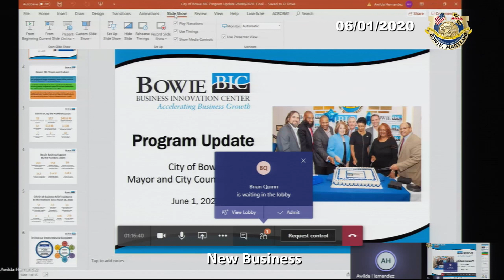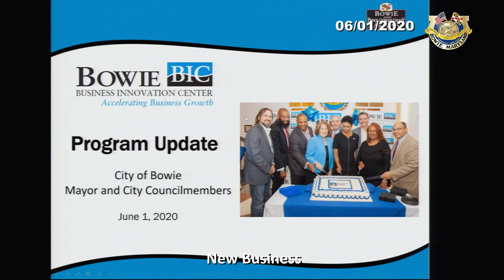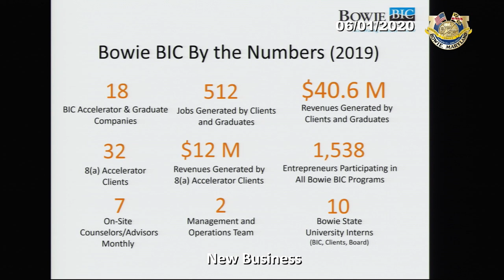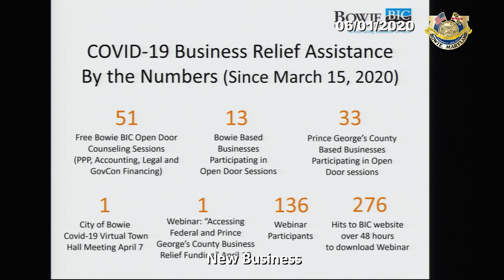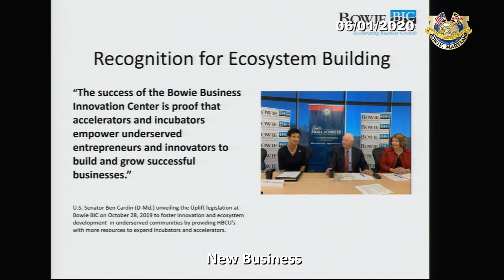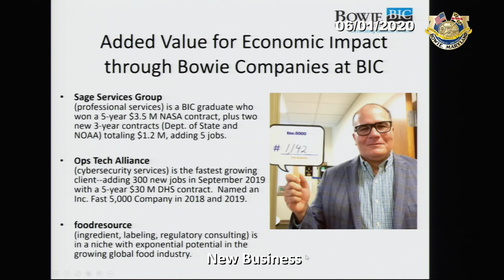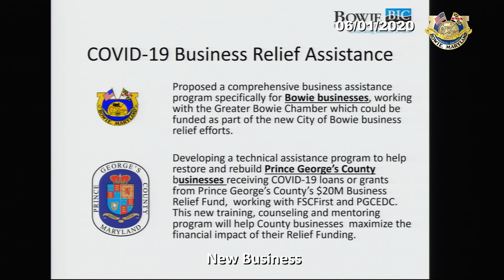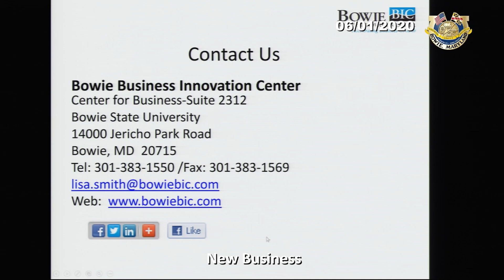June 1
AGENDA

REGULAR CITY COUNCIL MEETING

MONDAY, JUNE 1, 2020 – VIRTUAL – 8:00 P.M.

I. CALL MEETING TO ORDER:

II. PLEDGE OF ALLEGIANCE:

III. QUORUM:

IV. AGENDA ADDITIONS/DELETIONS/AMENDMENTS:

V. CITIZEN PARTICIPATION:

VI. PRESENTATIONS:

VII. CITY BOARDS AND COMMITTEES:

VIII. COUNCIL ANNOUNCEMENTS:

IX. CITY MANAGER’S REPORT:

X. CONSENT AGENDA:

A. Approval of Proclamation P-5-20 Proclaiming June 6-14, 2020 as Chesapeake Bay Awareness Week in the City of Bowie

B. Approval of Resolution R-32-20 Approving Application NCU-1-19, A Request for the Certification of a Nonconforming Use by Clear Channel Outdoor, LLC to Allow the Existing Outdoor Advertising Sign (Billboard) at 16461 Excalibur Road and 16502 Everdale Court to Continue as a Nonconforming Use

C. Approval of Resolution R-33-20 Authorizing the Issuance of a Purchase Order to George, Miles & Buhr, LLC for Task Order/RFP#1-04 in Accordance With the Master Contract Approved on October 31, 2018

D. Approval of Resolution R-34-20 Authorizing the Issuance of a Purchase Order to KCI Technologies, Inc. for Task Order/RFP#1-03 in Accordance With the Master Contract Approved on October 31, 2018

E. Approval of Resolution R-35-20 Accepting a Proposal for Construction Management and Inspection Services With Respect to Miscellaneous Repairs and Painting of 3MG Water Reservoir

F. Introduction of Ordinance O-5-20 Amending the Adopted Budget for the Fiscal Year Beginning July 1, 2019 and Ending June 30, 2020, to Authorize the Transfer of Certain Amounts in the FY 2020 Budget to Pay for Anticipated Expenses

G. Introduction of Ordinance O-6-20 Establishing the Bowie COVID-19 Business Recovery Assistance Program and Amending the Budget for Fiscal Year 2021 to Appropriate Funds for the Program

XI. OLD BUSINESS:

XII. NEW BUSINESS:

A. Bowie BIC Update - The Executive Director of the Bowie Business Innovation Center (Bowie BIC) will provide an update on the City’s business incubator located at Bowie State University

B. Adoption of Resolution R-31-20 Adopting the Housing and Community Development Cares Act Amendment: Substantial Amendment to the FY 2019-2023 (HUD FY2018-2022) Consolidated Plan, FY2020 (HUD FY2019) Amended Annual Action Plan, and the Amended Citizen Participation Plan – Public Hearing/Eligible for Action

C. Legislative Report – The City’s Lobbyists will report on actions taken during the 2020 General Assembly

D. Discussion on Council Strategic Retreat – Date, mode and/or location

XIII. ADJOURNMENT AND MOVE TO CLOSE SESSION:

To adjourn to closed session under the statutory authority of the Md. Annotated Code, State Government Article, §3-305(b)(8): “To consult with staff, consultants, or other individuals about pending or potential litigation.